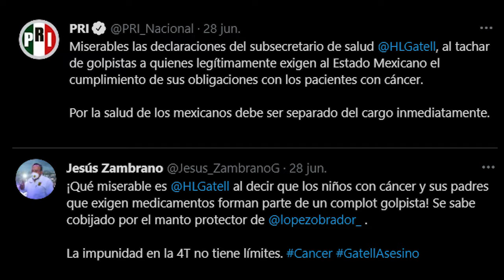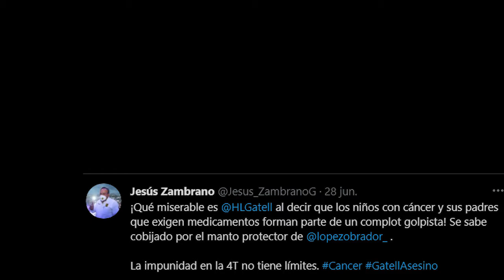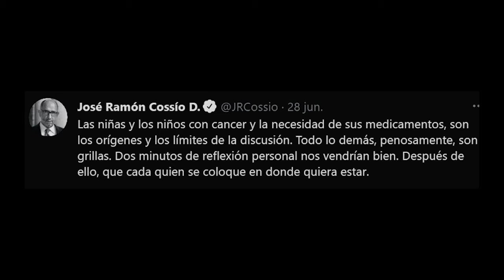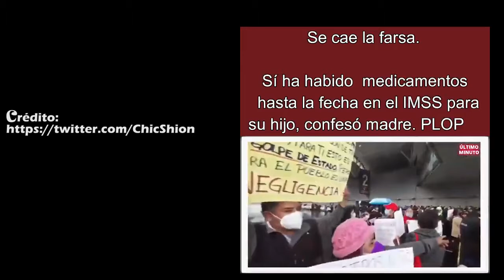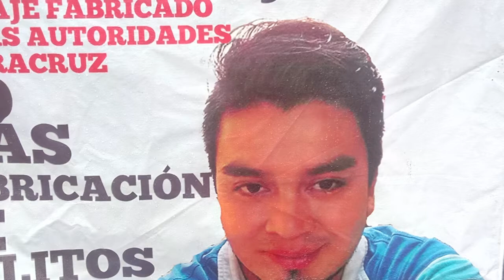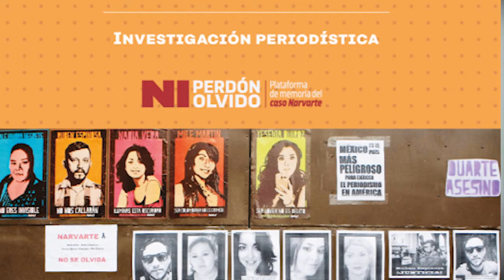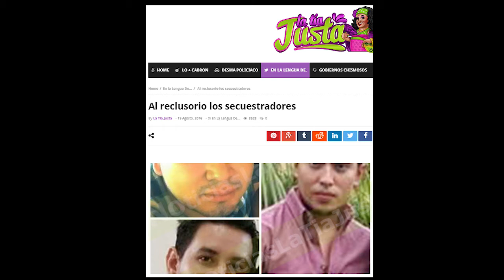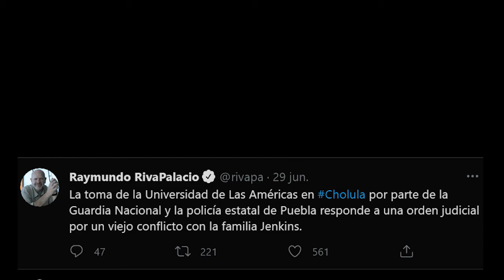De Gatell, los golpistas del PRIANRD y la fabricación de culpables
Los temas seleccionados para armar la historia de la primera semana de julio de 2021